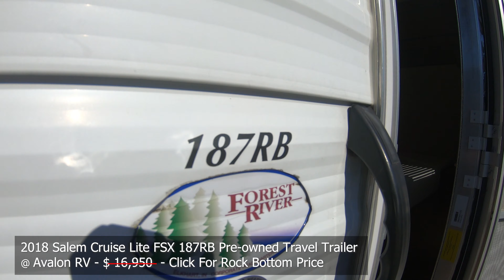2018 Salem Cruise Lite FSX 187RB Pre Owned Travel Trailer Walk Through Stock 11168A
You can find photos and more details about this pre-owned light weight travel trailer by visiting our